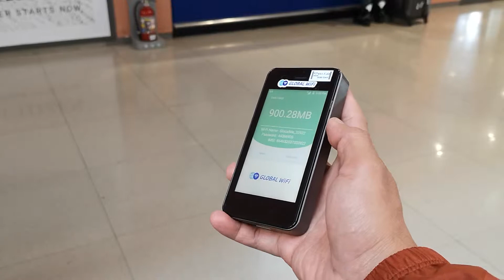Global Wifi Pocket Router, Osaka